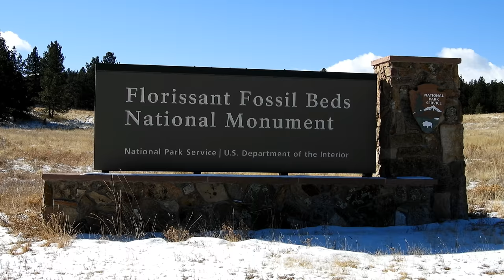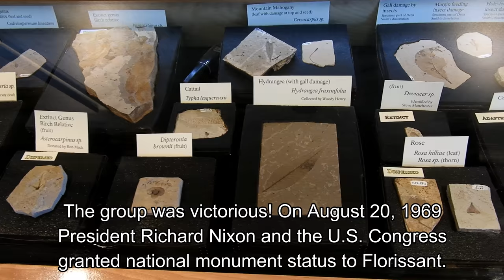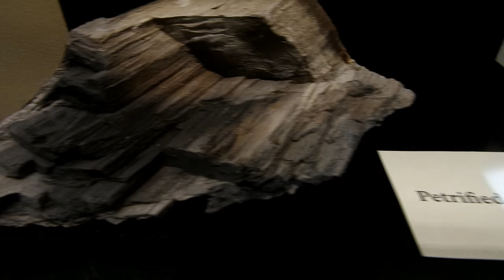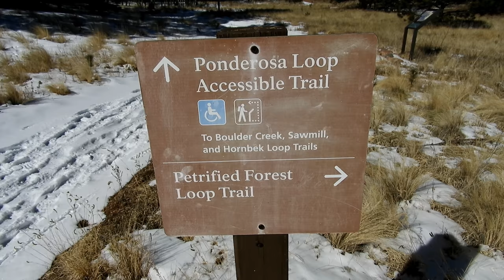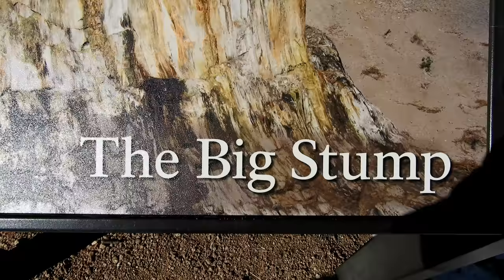Florissant Fossil Beds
Real giant petrified tree stumps at the Florissant Fossil Beds National Monument in Florissant Colorado on February 24, 2018.